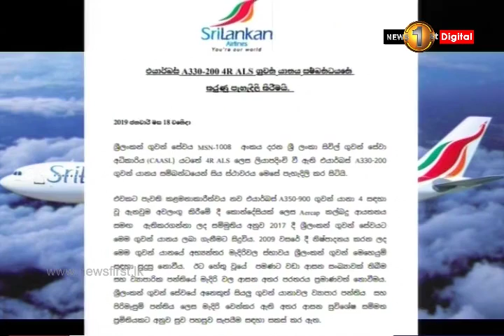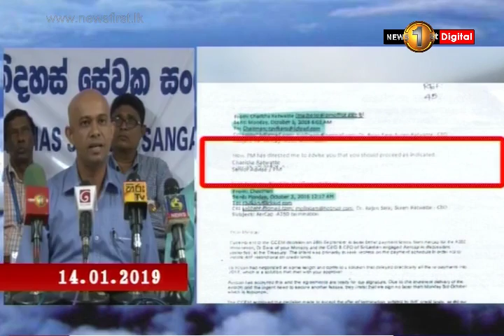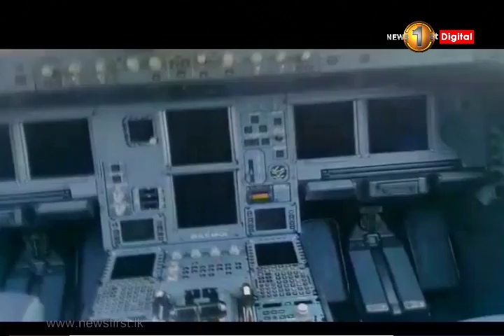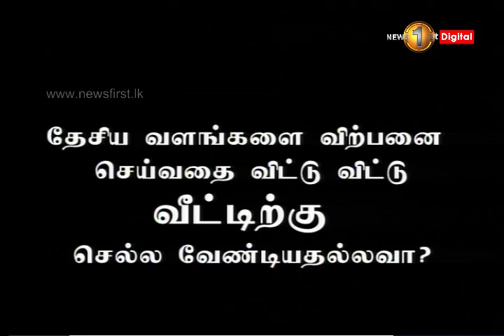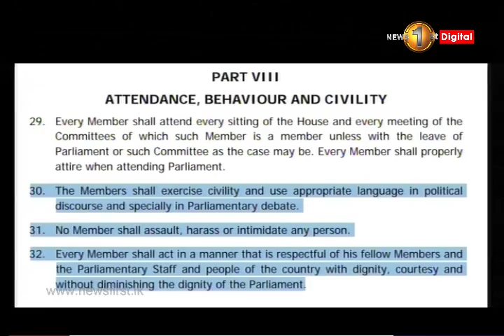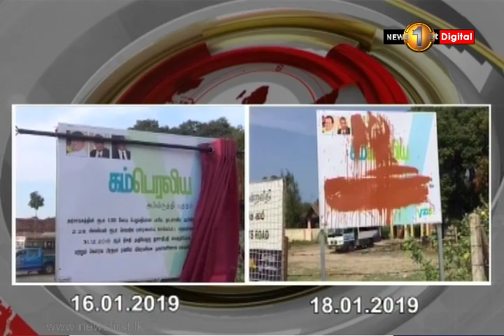News 1st Prime Time Tamil News - 8 PM (18-01-2019)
சக்தியின் 8 மணி பிரதான செய்திகள் 2019/01/18